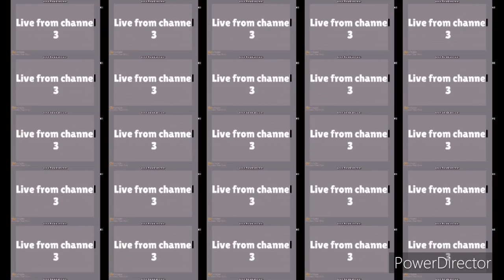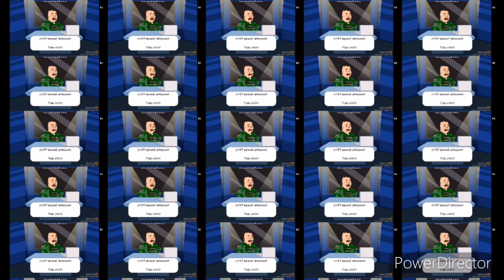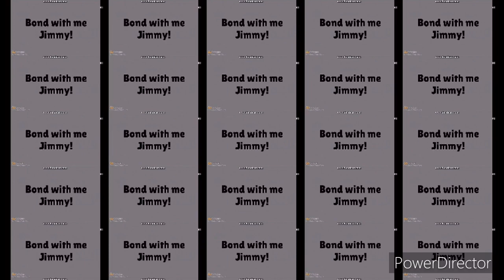Caillou Does Facebook In 25